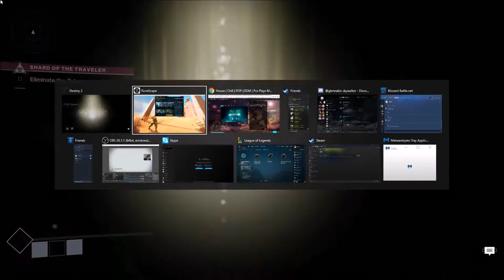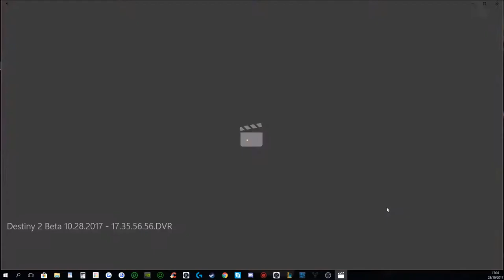This is just the BEGNNING!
there is no cutscene spoilers but there is a few norwegian setences from my friend joony in here !
Video intro ends at 1:21
3:27 karma always comes for me :D
5:57 wanna fight bitch? bleh
6:12 FeelsBadMan (also includes next clip)
8:06 karma strikes again